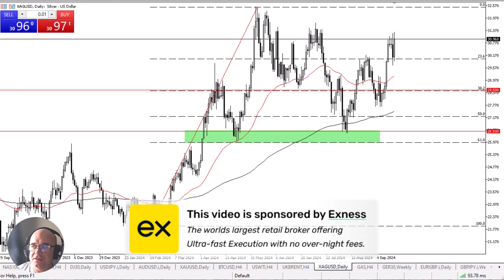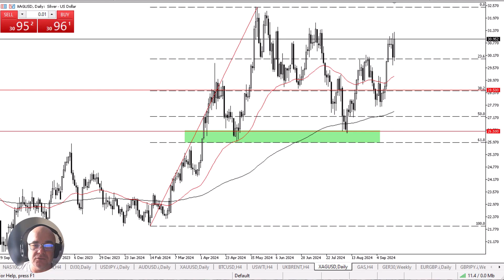Silver Sees Supportive Action: XAG/USD Forecast & Technical Analysis by Chris Lewis (September 19)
The silver market rose again in the early hours of Thursday, as traders continue to see the interest rate cuts from central banks as a potential trigger for higher prices yet again.